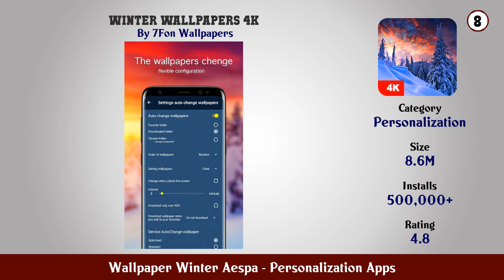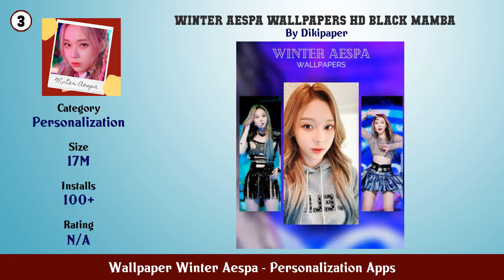Top 10 Wallpaper Winter Aespa Android App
In this video we have listed Top Wallpaper Winter Aespa Android Apps. This video is for information and reference purpose only.